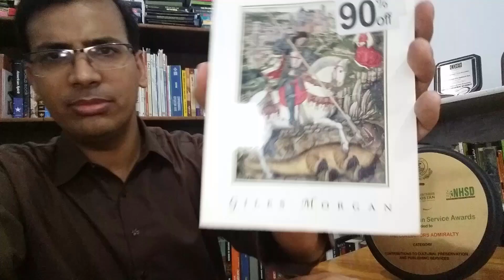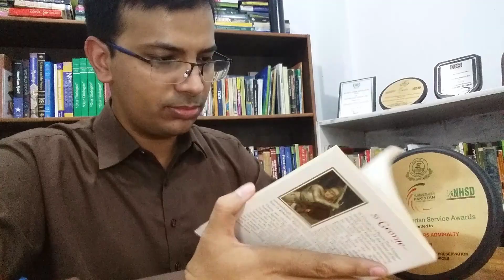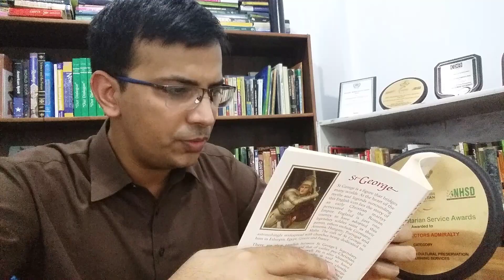Individual Reviews - Shehroze Ameen - St. George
Shehroze Ameen provides his perspective on St. George, a historical and anthropological analysis of the St. George flag.

The importance of the St. George flag cannot be underestimated, especially since the same was used as the ethos of the British empire for the establishment of city planning. Some of these remnants are still found in subtle forms in various cities.

The flag is in fact still associated with England, just as the St. Andrew cross is associated with Scotland, the Pendragon is associated with Wales, and surprisingly there is no image associated with Northern Ireland. One grey literature highlights the associations found with the flag.

This Review was made possible by The Collectors' Admiralty. More information about TCA can be found on the following Link: